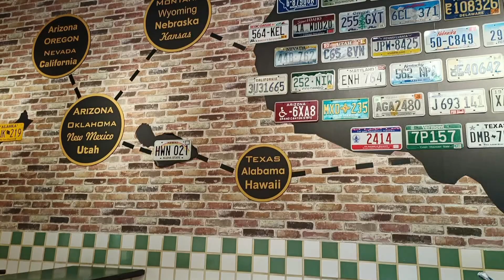First Restaurant we Saw after a long long walk The Lunch Time Let's Eat